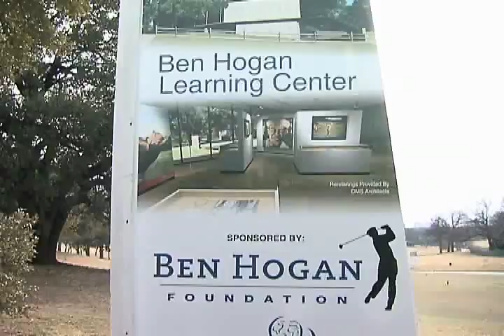Ben Hogan Learning Facility Groundbreaking (First Tee of Fort Worth)